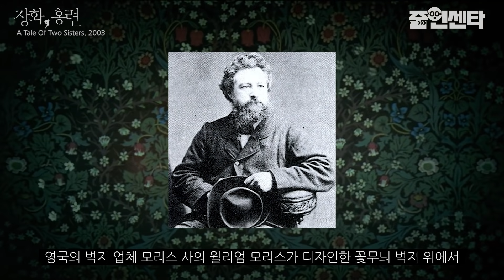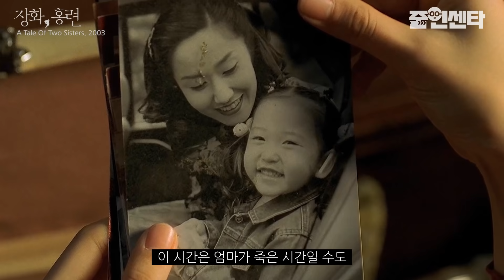[공포 주의 #1] 무서운 집에서 일어나는 슬프고 아름다운 가족 괴담 _ 영화 '장화, 홍련' 에 대한 모든 것, 1탄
장화, 홍련 (A Tale Of Two Sisters, 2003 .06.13 개봉)
김지운 감독